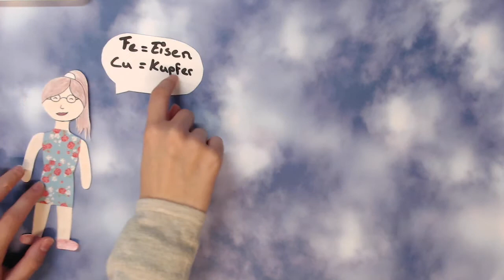Redoxreaktion AJMÖ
Die Klasse E03 des Lloyd Gymnasiums hat Erklärvideos zur Redoxreaktion produziert.